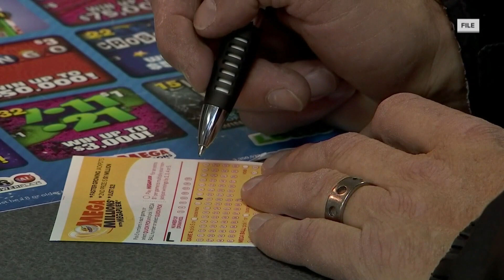Mega Millions Jackpot estimates up to $875 million